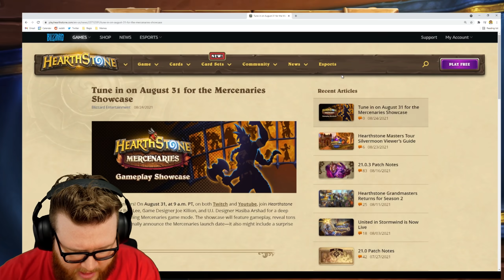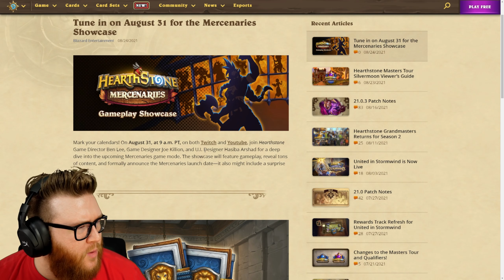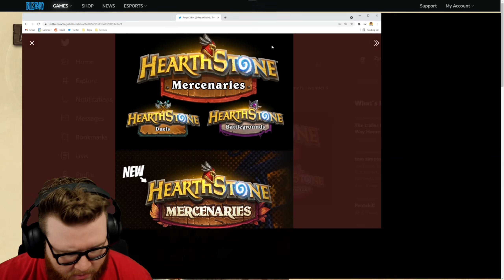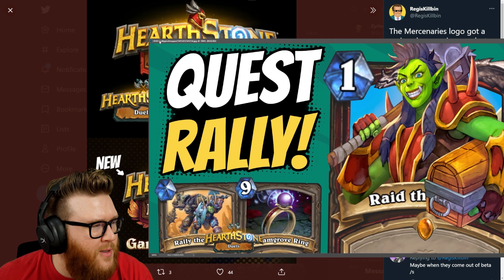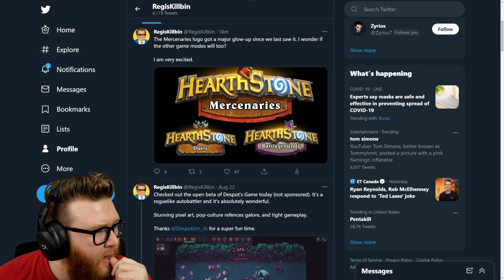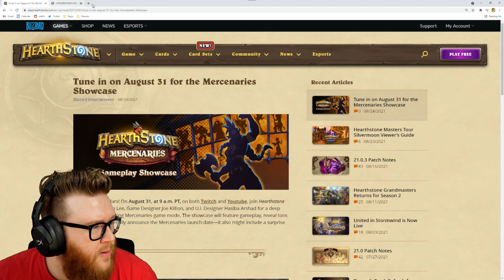Most Broken Duels Run Yet & Mercenaries Discussion! | Hearthstone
This is RegisKillbin's Twitch stream of Hearthstone from 8/24/21 featuring lots of gameplay from the United in Stormwind meta.

Timestamps
0:00 Mercenaries Discussion
15:45 Duels
1:43:50 Standard